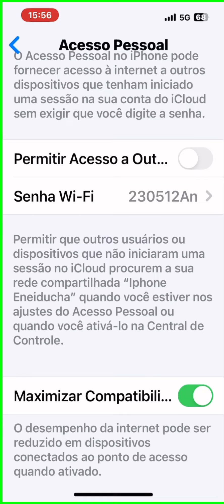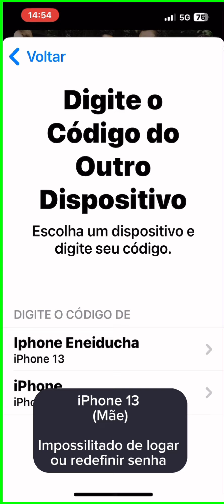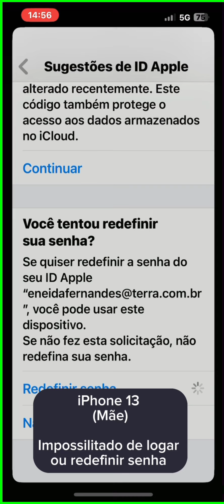MY MOMS APPLE ID HACKED